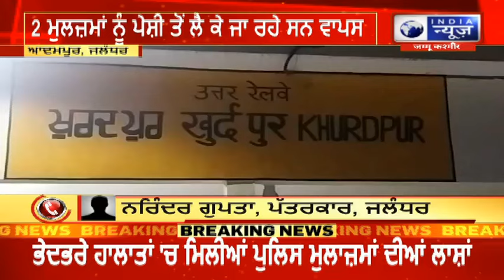Adampur | ਖੁਰਦਪੁਰ ਰੇਲਵੇ ਸਟੇਸ਼ਨ 'ਫੈਲੀ ਸਨਸਨੀ , ਫੋਰੈਂਸਿਕ ਤੇ ਹੋਰ ਟੀਮਾਂ ਵੱਲੋਂ ਕੀਤੀ ਜਾ ਰਹੀ ਮਾਮਲੇ ਦੀ ਜਾਂਚ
ਆਦਮਪੁਰ ਦੇ ਖੁਰਦਪੁਰ ਰੇਲਵੇ ਸਟੇਸ਼ਨ ਵਿਖੇ ਦੋ ਪਲਸ ਮੁਲਾਜ਼ਮਾਂ ਦੀਆਂ ਲਾਸ਼ਾਂ ਬਰਾਮਦ ਹੋਣ ਨਾਲ ਸਨਸਨੀ ਫੈਲ ਗਈ। ਰੇਲਵੇ ਸਟੇਸ਼ਨ ਮਾਸਟਰ ਨਰੇਸ਼ ਰਾਜੂ ਨੇ ਦੱਸਿਆ ਕਿ ਉਹ ਕਰੀਬ 7.55  ਵਜੇ ਜਦ ਆਪਣੀ ਡਿਊਟੀ ਦੌਰਾਨ ਸਟੇਸ਼ਨ ਤੇ ਮੌਜੂਦ ਸਨ ਤਾਂ ਬਾਹਰ ਆਉਣ ਤੇ ਉਹਨਾਂ ਵੇਖਿਆ ਕਿ ਰੇਲਵੇ ਸਟੇਸ਼ਨ ਦੇ ਨਵੇਂ ਉਸਾਰੇ ਗਏ ਬਿਲਡਿੰਗ ਦੇ ਇੱਕ ਕਮਰੇ  ਨਜਦੀਕ ਇੱਕ ਲਾਸ਼ ਪਈ ਹੋਈ ਸੀ ਜਦ ਉਹਨਾਂ ਥੋੜਾ ਜਿਹਾ ਅੱਗੇ ਜਾ ਕੇ ਦੇਖਿਆ ਤਾਂ ਇੱਕ ਹੋਰ ਵਿਅਕਤੀ ਦੀ ਲਾਸ਼ ਸਾਹਮਣੇ ਵਿਖੀ.

Sensation spread after the bodies of two pulse employees were recovered at Khurdpur railway station in Adampur. Railway Station Master Naresh Raju said that when he was present at the station during his duty at around 7.55, when he came out, he saw that a dead body was lying near a room of the newly constructed building of the railway station. When he looked, he saw the body of another person in front of him.